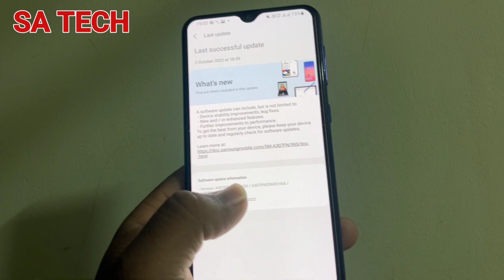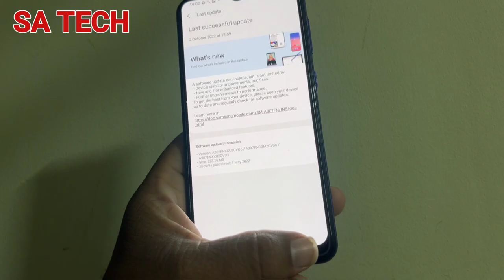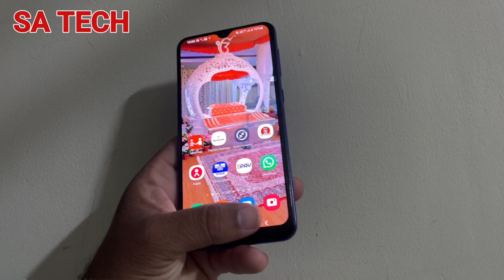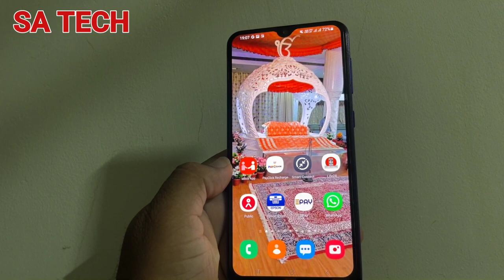Samsung A30s New Software Update October 2022